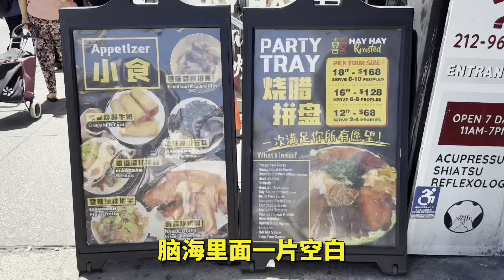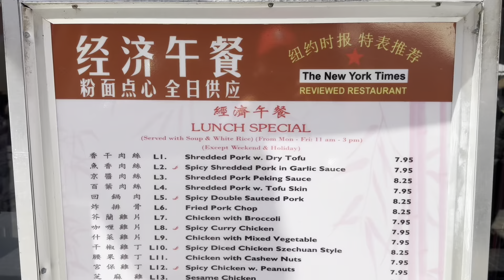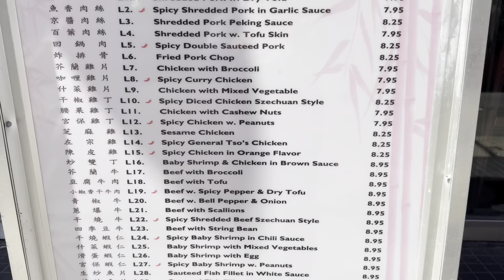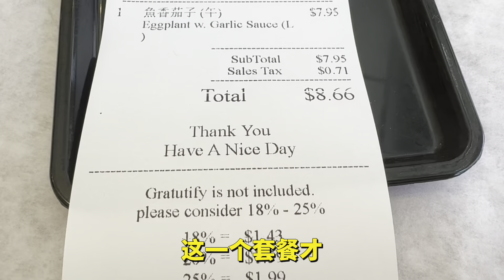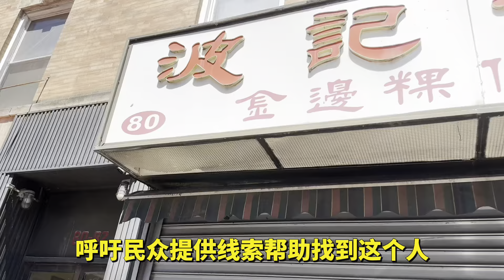美國曼哈顿中国城（456江浙菜上海小美食餐館69號Mott街）法拉盛換匯變搶劫 華女被搶3萬元 2024年5月13日